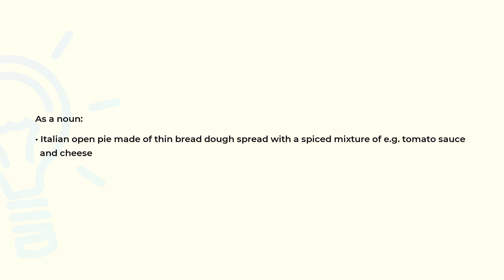What is the meaning of the word PIZZA?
Definition and spelling of the word PIZZA.

(00:00) Intro
(00:07) As a noun
(00:19) Spelling

As a noun (00:07):
• Italian open pie made of thin bread dough spread with a spiced mixture of e.g. tomato sauce
  and cheese